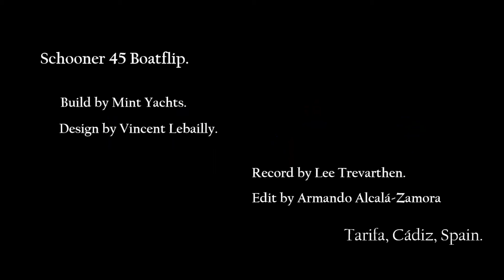TimeLapse Schooner 45 "JMN 45 Classique" Boatflip at Mint Yachts.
Camara rapida del volteo del Proyecto "JMN 45 Classiqué Goelette" en el astillero Tarifeño Mint Yachts.